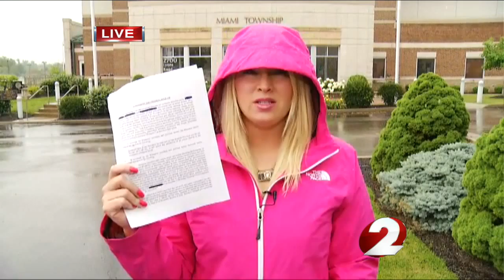Miami Twp settles with teenager in DiPietro case